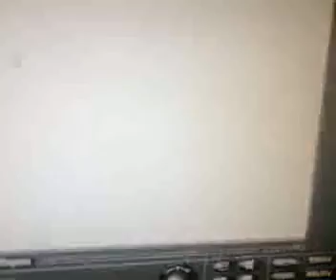Gas bottle explosion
A nice day for a work.